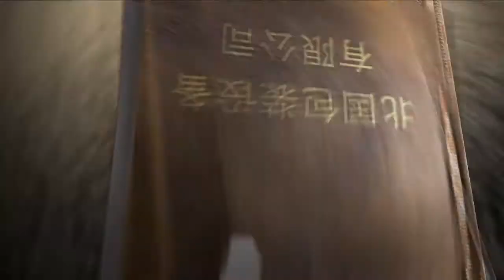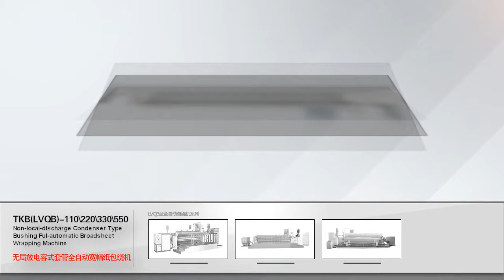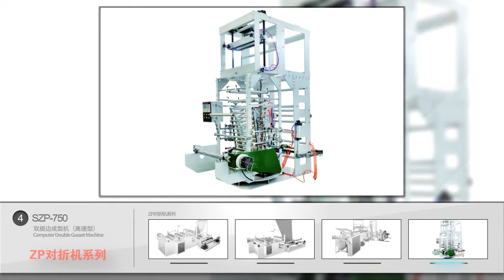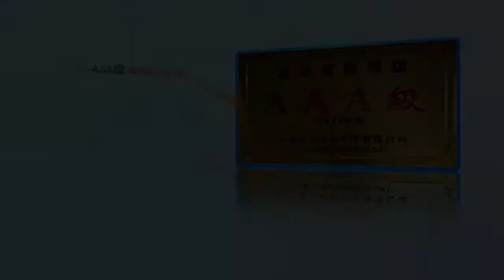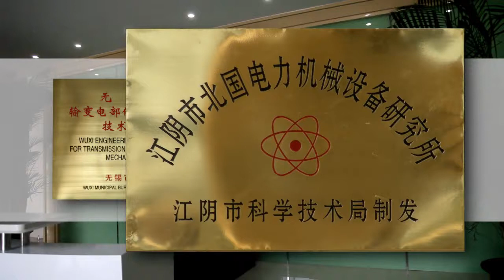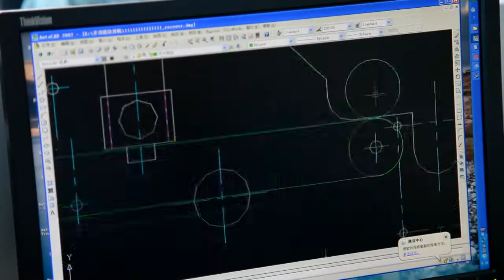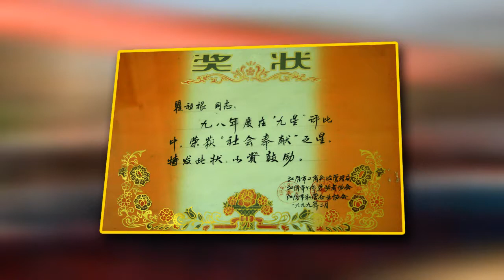Bag Making Machine, Film Blowing Machine, Slitting Machine-- Beiguo Packing Equipment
Jiangyin Beiguo Packing Equipment Co., Ltd. professionally produce bag making machine, film blowing machine, slitting machine, bag folding machine and other soft packing equipment and power equipment. With leading quality in domestic market, the products are sale to most parts of China, and have already been exported to Thailand, Malaysia, Indonesia, Egypt, Kuwait, Russia and African nations, we have become a branch of power for national industrial upgrading.